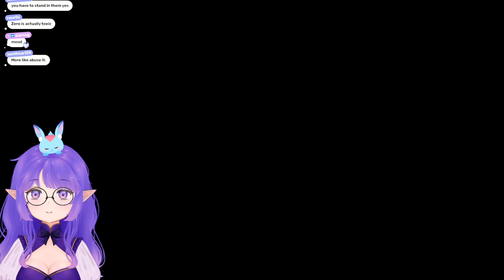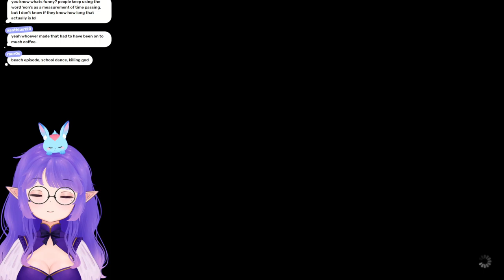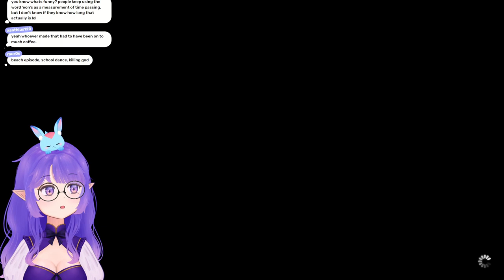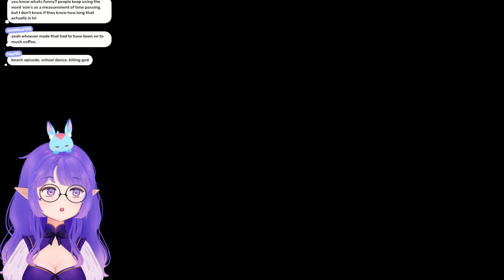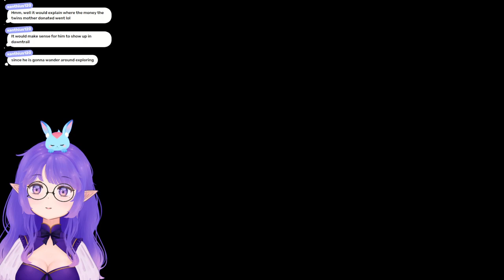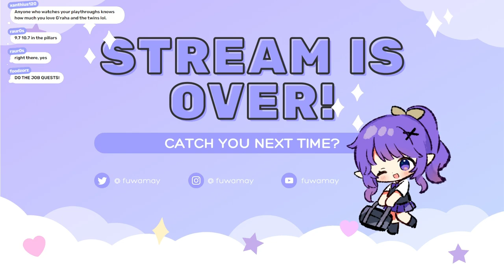NEW ALLIANCE RAID STRAIGHT FROM THE PAN ♡ 6.5 PATCH LET'S GO!!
I haven't been keeping up with uploading my VODs here in ages,,, BUT I'M FINALLY WORKING ON GETTING EM OUT THERE AGAIN AGSDHGASD